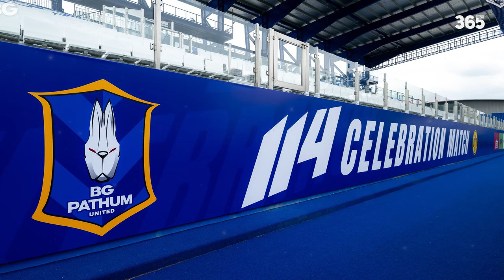SVĐ BG TRƯỚC TRẬN GIAO HỮU PATHUM UNITED - BORUSSIA DORTMUND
►Ủng hộ cho team:
►Nguồn/ Special thanks to:
Stadiums & More.